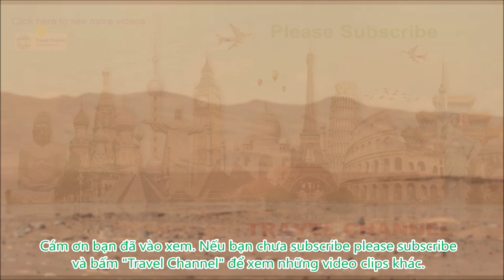Robot tự hành và trực thăng bắt đầu khám phá khu vực hố Jezero trên sao Hỏa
Robot tự hành Perseverance và trực thăng Ingenuity bắt đầu khám phá khu vực hố Jezero trên sao Hỏa...